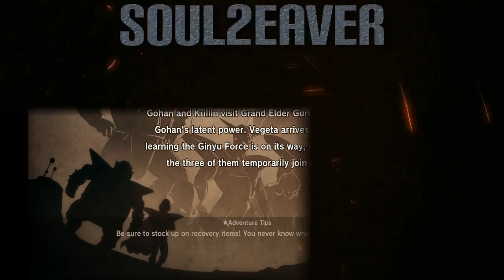DragonBallZ Kakarot -Fighting the Ginyu Force- (PC)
(No Commentary)
OH man the video of vegeta owning racoom was so good. lol

DEVELOPER:
CyberConnect2 Co. Ltd.